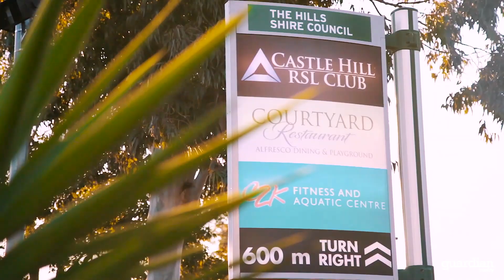30 Brae Place - Guardian Realty Castle Hill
Castle Hill-30 Brae Place